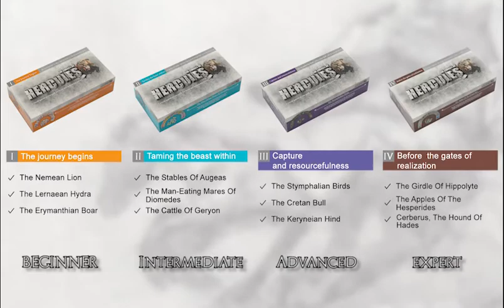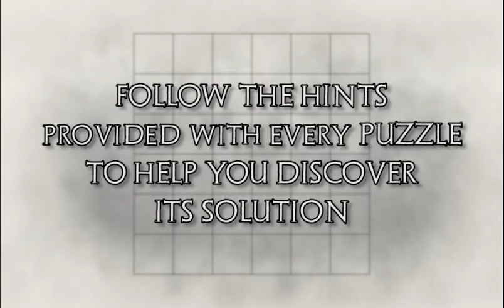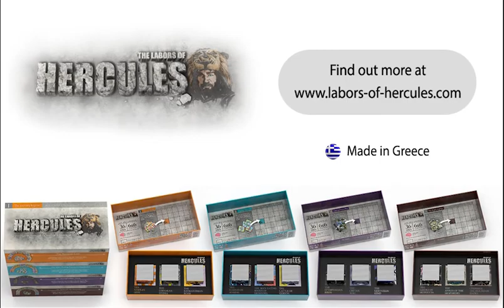Labors of HERCULES 1st edition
The Labors of Hercules
The Brain Teaser 2D Pattern Puzzle
This is an extraordinary Brain Teaser
offering thrilling pattern-puzzle solving experiences.